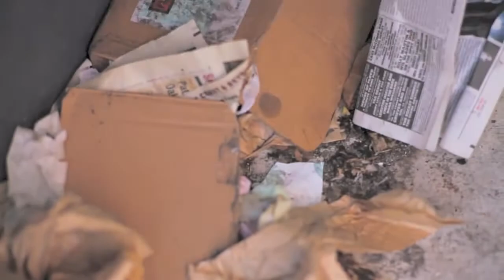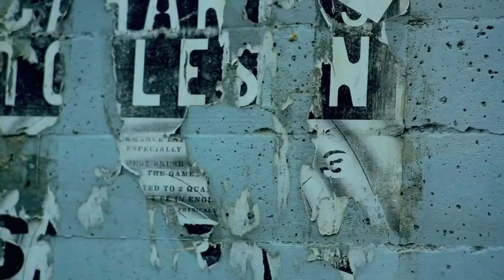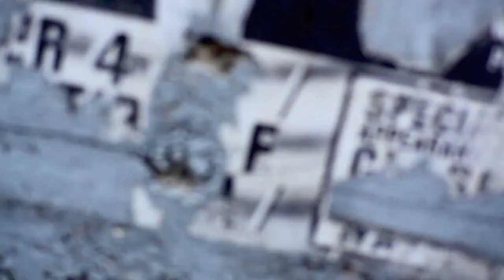Lil B - Robbin And Shoppin(HD)(3D) MUSIC VIDEO